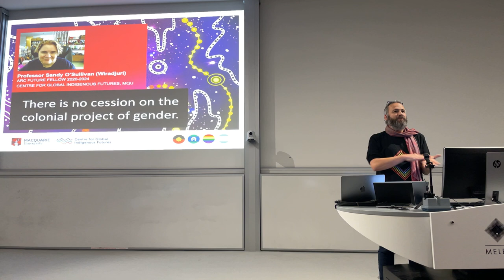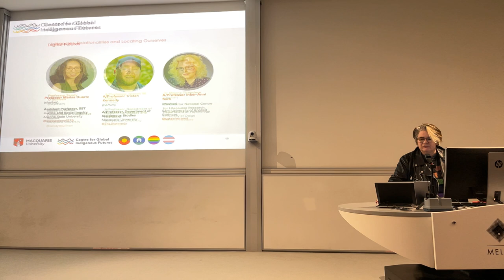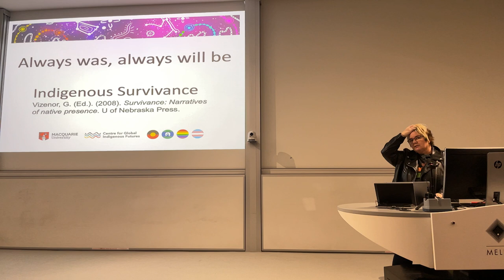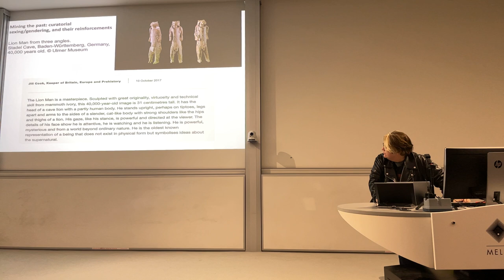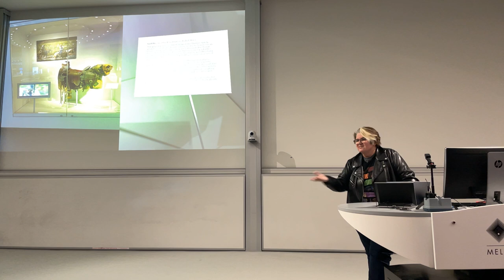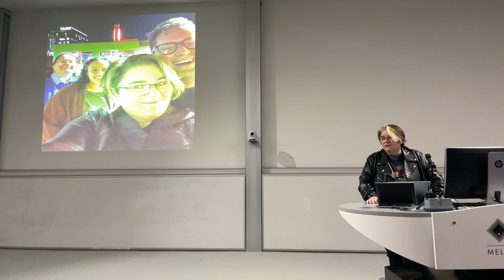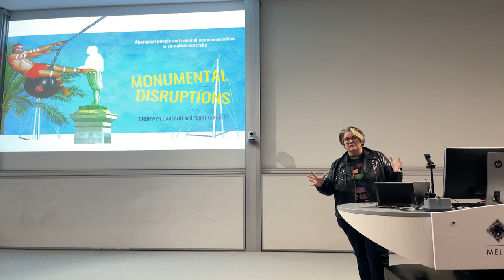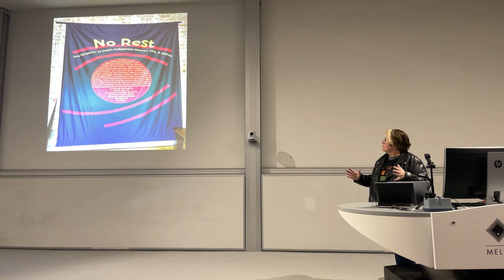There is no cession on the colonial project of gender - Prof. Sandy O'Sullivan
Sandy is a Wiradjuri transgender/non-binary person. Since 1991 they have taught and researched across gender and sexuality, museums, the body, performance, design and First Nations’ identity. They are a 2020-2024 ARC Future Fellow, with a project titled Saving Lives: Mapping the influence of Indigenous LGBTIQ+ creative artists. The project will explore the unique contribution and influence of queer artists to understand how modelling complex identities contributes to the wellbeing of all First Nations' peoples.